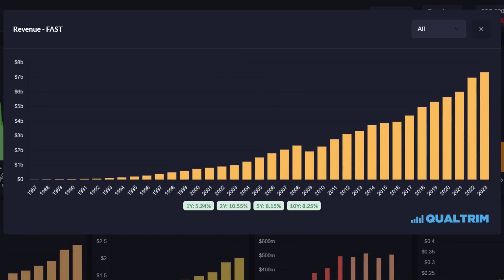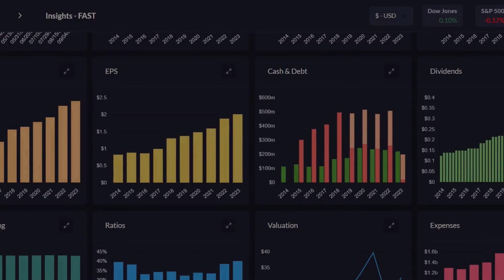A dividendstocks Investors Dream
Fastenal is the second stock on my watchlist. This wide-moat stock is a hidden gem in the industrial space that just keeps producing due to it's 100,000 vending machines installed on their customers premises. & With 12% compounded dividend growth, FAST is any dividend investors dream. Is FAST an attractive long-term investment?  Check out this video to learn about FAST's competitive advantages, their solid financials, & my target buy price.

0:00 Intro
0:40 About Fastenal
1:36 High-level financials
2:27 Valuation (Target buy price)

Join Adaptable Wealth across social media for more great stock & Personal Finance related content:

FREE ebooks!!!

✨ You're Fired! 8 Practical Steps to Prepare for the Unpredictable Future of AI: